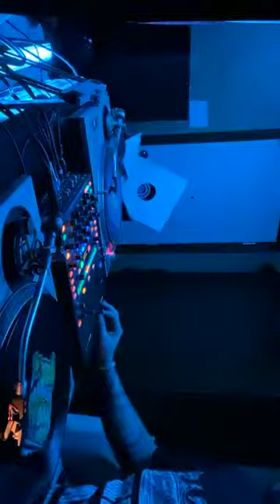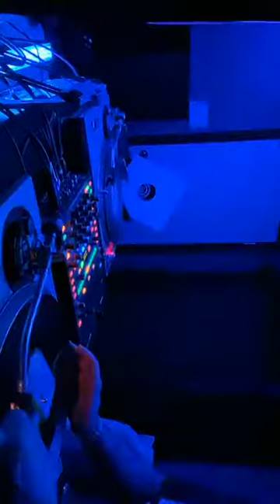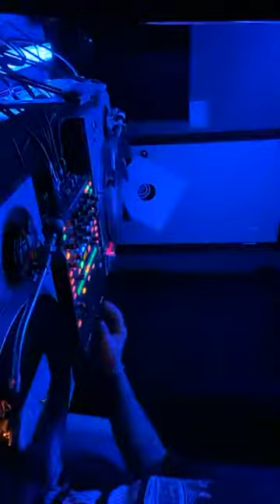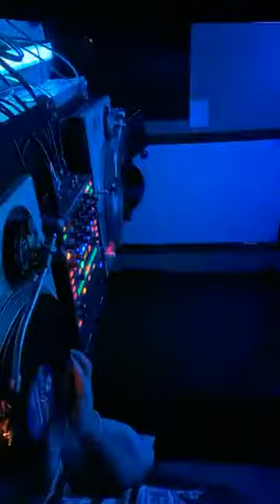Hard house session 1200’s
All vinyl mix session hard house.